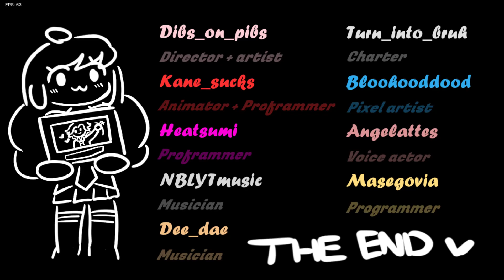Friday Night Funkin' - VS Cloud | Notice Me Senpai (FNF Mod Hard/FNF Senpai's fangirl)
Enjoy your viewing and good luck! Enjoy your viewing and good luck!

🔴Original Creators:
   Cloud mod:
iFlicky - Composer of Combo Offset/Beat Delay Menu song

Timelapse:
00:00 - Game over screen Animations
00:22 - Disclaimer
00:25 - Mainscreen & Menu
00:44 - Cloud's week
00:53 - Dialogue #1
01:20 - Song: Cloud
02:56 - Dialogue #2
03:27 - Song: Rain
05:22 - Dialogue #3
06:26 - Song: Silver Lining
08:31 - Credits
08:41 - Freeplay Songs
08:42 - Dialogue #4
09:00 - Song: Hurricane
12:35 - Cover: Senpai
14:16 - Cover: Roses
15:51 - Fanarts